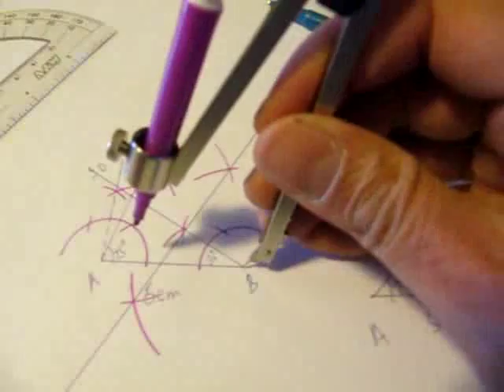(G9 MTH AHH) Grade 9 Maths Unit 9, Exercise 9.3, Q 1,2